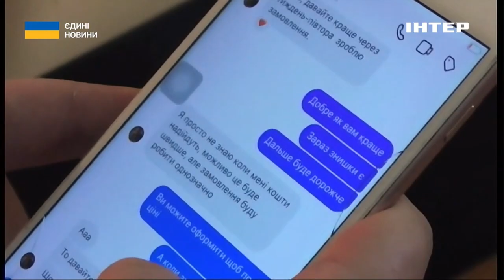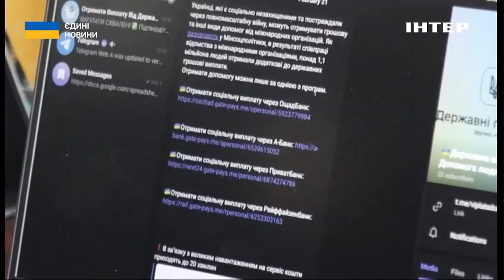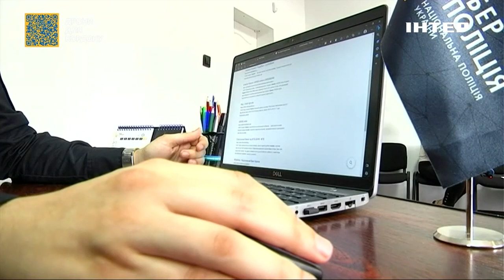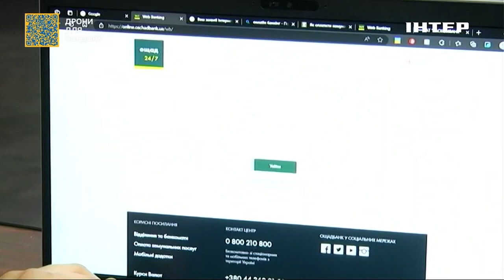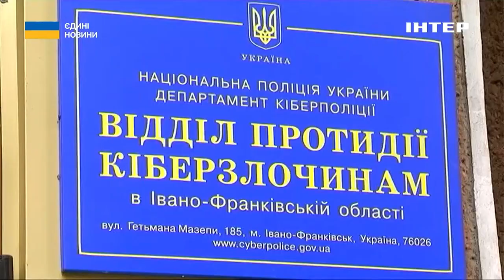Українці потерпають від інтернет-шахраїв: як розпізнати злочинців